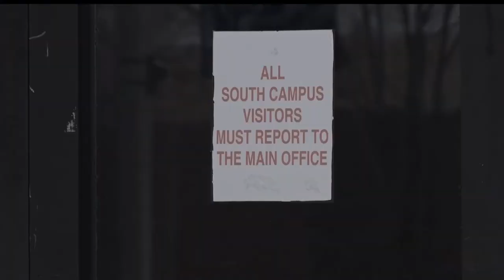Brainerd High School Implements New Security Measures